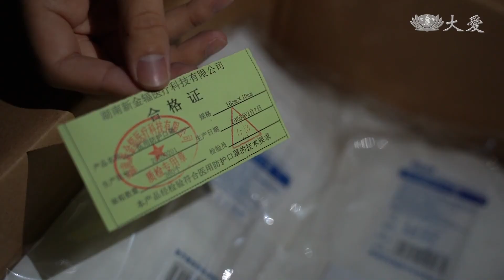疫情稍歇援助海外 長沙工廠趕工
COVID-19肺炎疫情爆發初期，中國大陸防疫物資短缺，獲得許多國家贈送防疫物資。現在中國大陸疫情稍微緩和，防疫物資也能夠自給自足，慈濟慈善基金會便委託湖南長沙慈濟志工，前往一家政府指定的口罩生產廠商，採購醫療用N95口罩，將被運往國外，捐贈給西班牙、英國、挪威、菲律賓、多明尼加、宏都拉斯等，防疫物資欠缺的國家。

慈濟志工 常萍：「今天我們長沙的志工，受(慈濟)基金會的委託，來到長沙縣一家政府指定的，口罩生產廠家 準備採購一批，符合國際標準的口罩 來援助到，現在國外疫情比較嚴重的地區，因為剛開始的時候，在長沙疫情嚴重的時候，我們獲得了很多從國外來的口罩，這樣的幫忙 現在我們希望，我們有能力了 我們也可以去，輸送這樣的愛給更多需要的地方。」

口罩生產線場，是無菌空間，廠商了解這是慈濟要捐贈的物資而特許參觀。

慈濟志工 吳江：「來自慈善 慈濟慈善基金會的，還有來自(貴)公司的這種愛。」

醫療科技公司銷售經理 李陽：「我會在公司多宣傳 (非常感恩您)，你們這種理念，其實我們是非常喜歡的，你們的愛心，如果放在我們企業文化裡面，是更好的 (太棒了)，我們也是一家 因為我們，是在疫情中成長的一家企業。」

雙方簽訂採購合約後第六天，廠商交件第一批60120個醫療用N95口罩。

醫療科技公司銷售經理 李陽：「目前大部分是國外的捐贈的(訂單)，(你們現在的產能一天能生產多少)，六到七萬個吧。」

慈濟志工與大學生一起前往貼慈濟標籤。

慈濟志工家屬 張添軼：「大一 (你們還沒開學啊)，還沒有開學，要到五月分可能才會開學。」

慈濟志工 彭曉斌：「我們緊急從長沙通過順豐，會運到廣州，廣州那邊有包機 再運到馬來西亞，是運到東南亞去的一批口罩。」

總計167箱，每箱360個口罩，運送過程，不能破損。送上貨運車之前，做最後抽查，合格證、數量正確，完成第一階段任務。

真善美志工 唐建雲 方丹 常萍 湖南報導